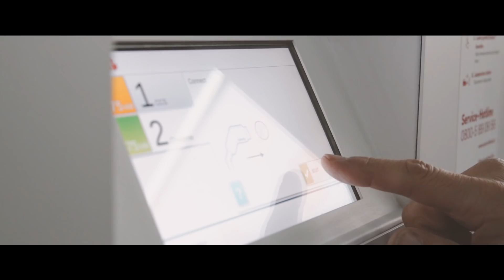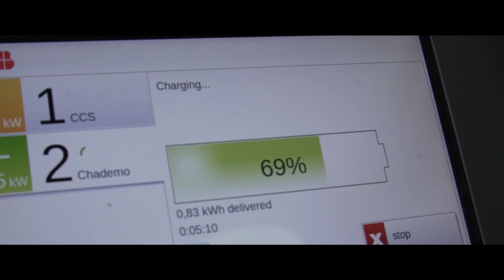Retro-EV talks E-mobility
E.ON is taking a leading role in the transition towards the new age of mobility. At our fast-charging station in Geiselwind, we have arranged to meet with Michael M. Richardson. While charging his car, a 1956 MG MGA, converted to electric by his own company: Retro-EV, based in Finland, he talked to us about his take on the importance of e-mobility.